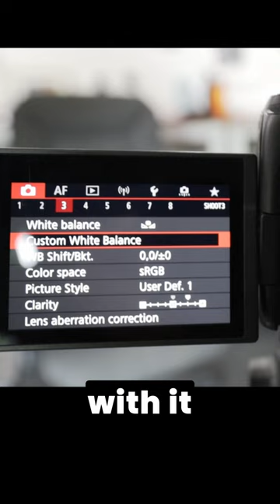how to set white balance with a piece of paper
How to set custom white balance with a piece of paper
1. Get your scene and lighting set
2. Using a few sheets of paper (1 can be slightly translucent) hold it up in front of the camera and take a photo
3. Go to custom white balance in the menu
4. select the reference photo you just took
5. make sure your white balance is now set to 'custom'
6. check your viewfinder's colors after make sure it looks good ✅